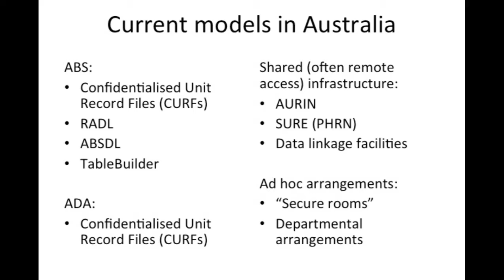Snippet - Steve McEachern - Managing and publishing sensitive data in the Social Sciences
A 20 second snippet where Steve tells us what he talks about in the full webinar: Managing and publishing sensitive data in the Social Sciences: 29 Mar 2017.